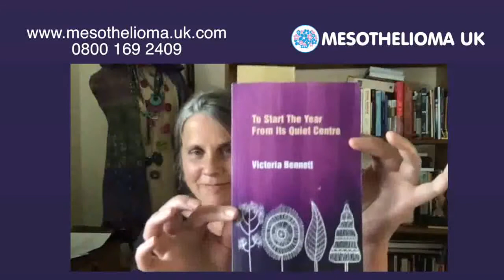Liz Darlison interview poet Victoria Bennett about her mesothelioma journey with her late mother.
Victoria Bennett's mother died of mesothelioma in 2015. Victoria cared for her in her last year and, following her death, wrote a book of poems about their journey. In this video, Liz Darlison talks to Victoria about her experiences and Victoria reads one of her poems. Victoria says the poems start with 'the diagnosis and the movement into the medical world of cancer-care, and ends in the quiet centre of the year after loss. In between, they share the private and intimate moments of dying and offer a personal meditation on loss and love.'